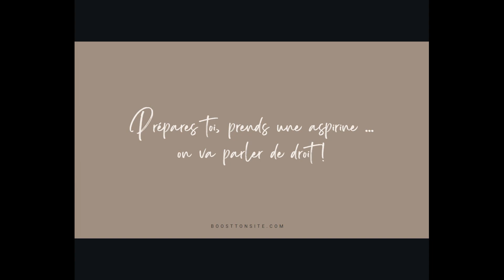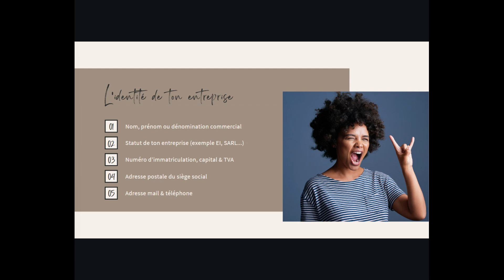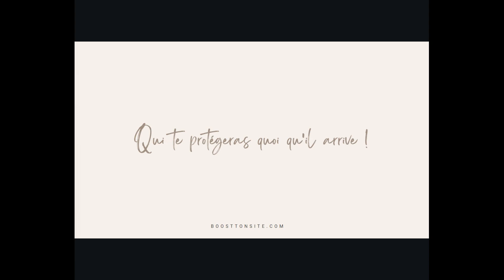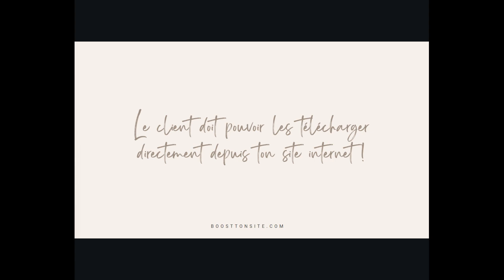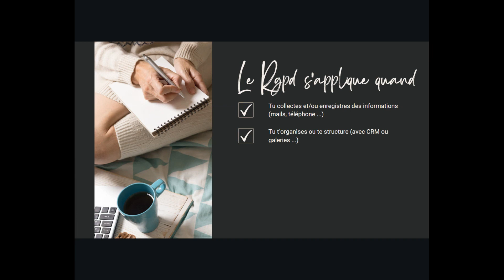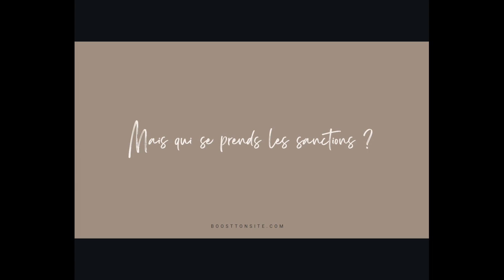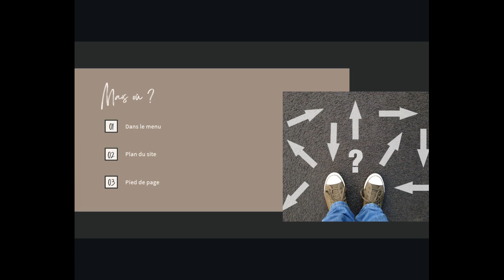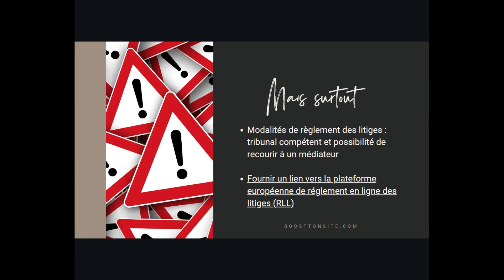Ton site de photographe est-il hors la loi ?! - Conférence Photo Gang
Il y a deux semaines s'est déroulé le Photo Gang, le salon photo que j'organise avec tout mon coeur chaque année en septembre 🥰
Et cette année, Fanny de @boosttonsitephoto nous a fait une chouette conférence sur toutes les obligations légales à avoir sur son site internet !

Exceptionnellement, voici le replay de sa conférence car elle n'a malheureusement pas pu être présente parmi nous cette année ! Amuse toi bien et prends des notes ! ;)

► Envie de te former gratuitement ?
📸 Rejoins la meilleure communauté de photographes pro (bienveillante et dans le partage, oui oui, je te jure ça existe :D)